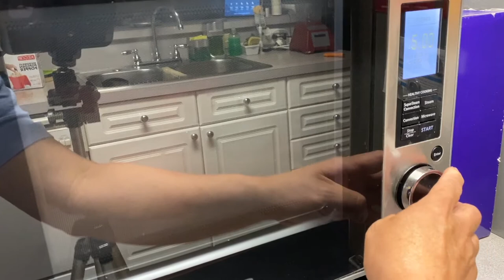Eating Popcorn from a Trash Bin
- KECOP Microwave Silicone Popcorn Popper
- Warning, the container is very hot out of the microwave oven.  Let it cool off before touching.

- shown on video
- other silicone popcorn poppers